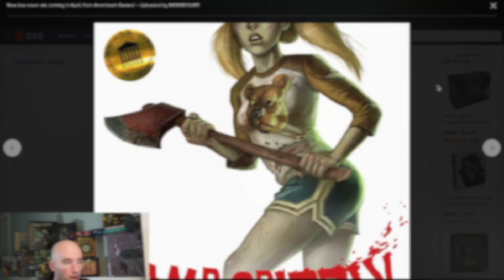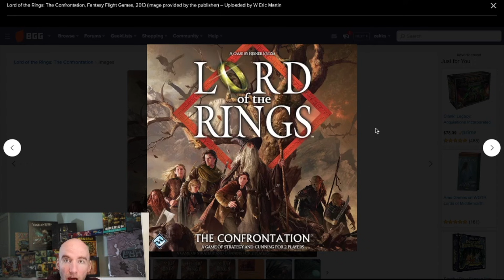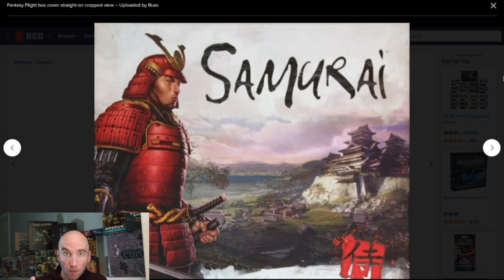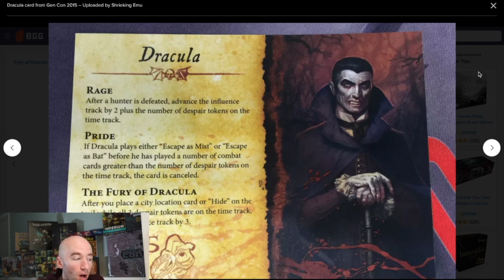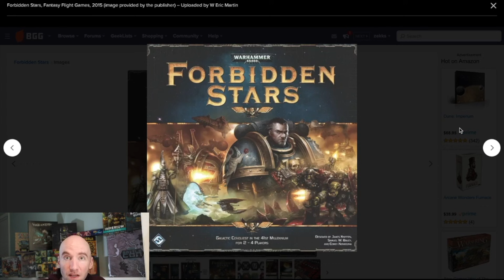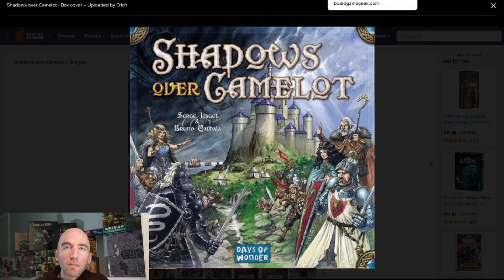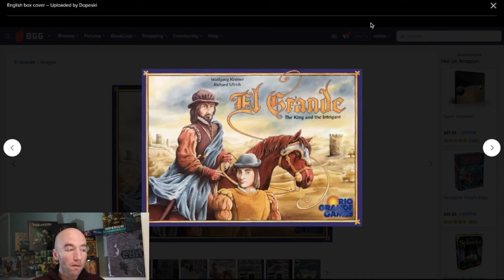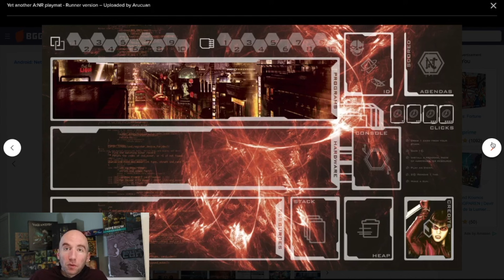They Left Us Too Early: Top 10 Out Of Print Board Games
My personal Top 10 games that are currently out of print.

Time Stamp:
00:00 - The Hood is Back!
01:15 - Honorable Mention: 1980s called and wants its slasher back
02:59 - Lord of the Rings, but not that one.
05:14 - The Knizia Strikes Back
07:42 - Return of the Knizia
09:11 - TZAAR
11:38 - VanHelsing’s Monster Hunt
13:13 - The Best Eric Lang game?
15:31 - Forbidden FFG Stars
17:16 - Forking/Fracking Cylons
19:48 - The (semi)controversial one
21:33 - Venice of the North
23:26 - The Large one
25:24 - The LCG that died too young
27:59 - Final Thoughts

EDIT: GOOD NEWS! RIO GRANDE COMMENTED AND SAID TZAAR ISN"T OUT OF PRINT!! RESTOCK COMING SOON!!